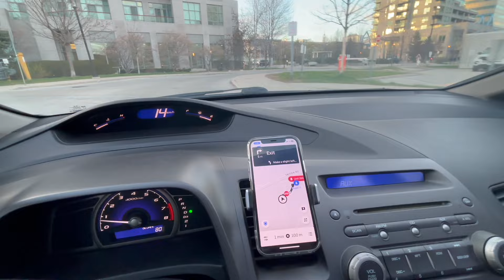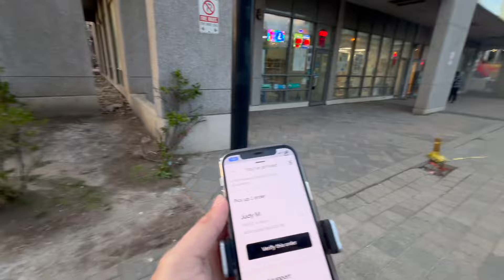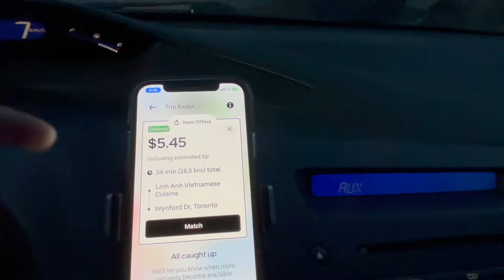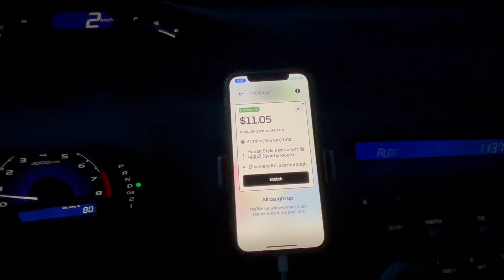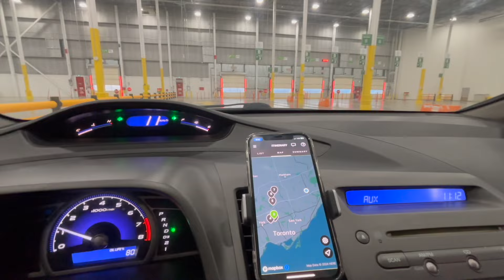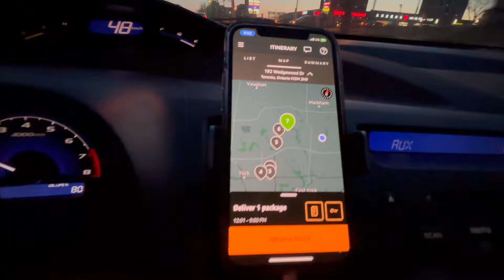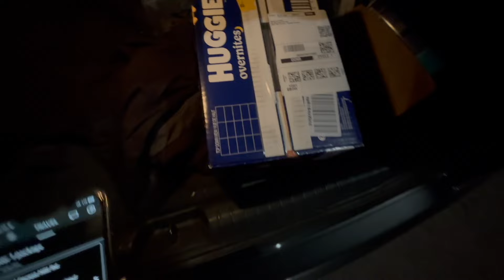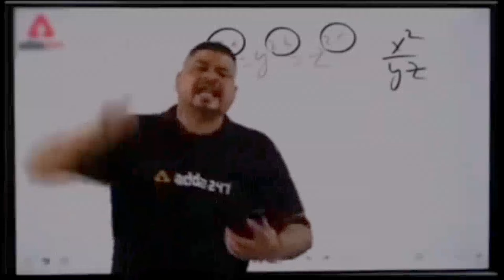Uber vs Amazon | Food delivery vs parcel delivery 🚚 International student Canada 🇨🇦 2024💵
Join me as I take you through my firsthand experience with Uber and Amazon deliveries in Canada! In this detailed video, I share the entire delivery process from start to finish, comparing the benefits and drawbacks of each service. Whether you're a busy student, a temporary resident, or a permanent dweller, these insights are tailored to make your life easier.

As a single person navigating the Canadian landscape, I understand the importance of efficient and reliable delivery services. That's why I've included practical tips and tricks for optimizing your online shopping experience, ensuring that you get the most out of both Uber and Amazon deliveries.

From ordering to tracking and receiving packages, I've got you covered with all the information you need to make informed decisions. So sit back, relax, and let's explore the world of delivery services together!